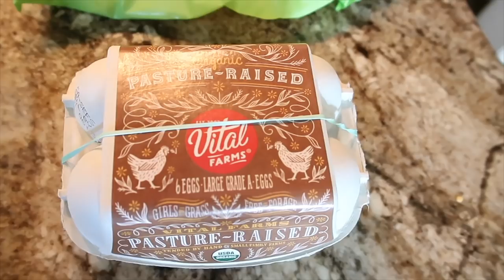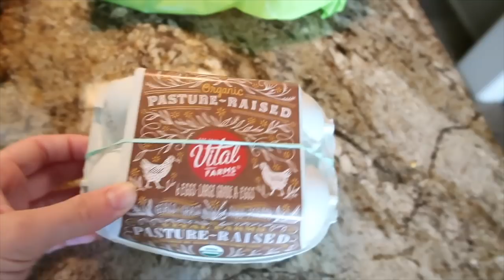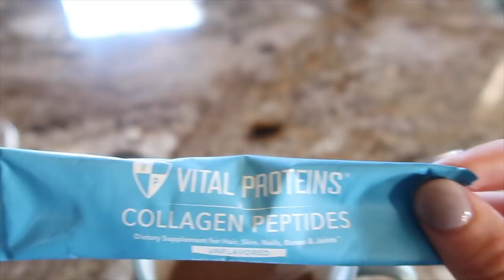VLOG: cutting off 10+ inches + a friday IML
hey guys!! as you can see, I decided to cut off A LOT of my hair... and I LOVE it!!! I also am showing you a little bit of my friday day/night..sorry my nights wasn't as entertaining as I thought it'd be.. but make sure to subscribe for more videos coming out soon :)

xoxo, kat